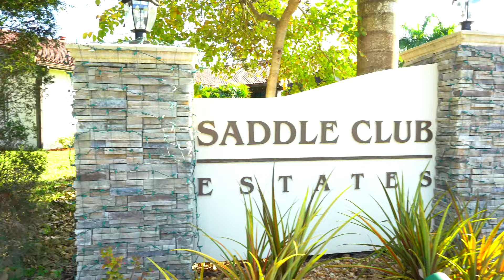NEW LISTING Presented by Laura Alves.....741 Ranch Road Weston, FL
Join us on a video tour of this amazing pool home in Weston, FL.

Laura Alves - Broker Associate
Fusilier Management Group.